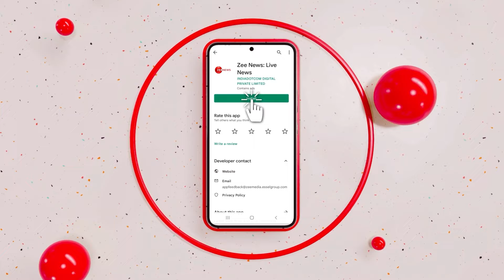PM Modi Shows Humility By Showering Flowers On Workers Of Ram Mandir | Pran Pratishtha | Ayodhya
PM Modi's Humble Gesture, Showers Flowers On Workers At Ram Mandir
Showing a humble gesture at the Ayodhya Ram Mandir shortly after the conclusion of the ‘Pran Pratishtha’ ceremony of Ram Lalla’s idol, PM Modi showered flowers on the workers involved in the construction of the grand temple.